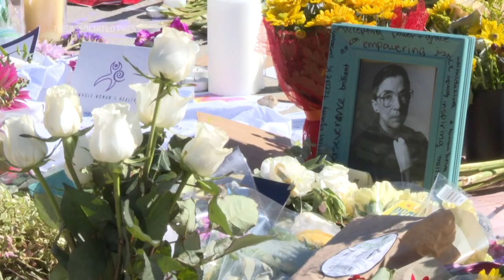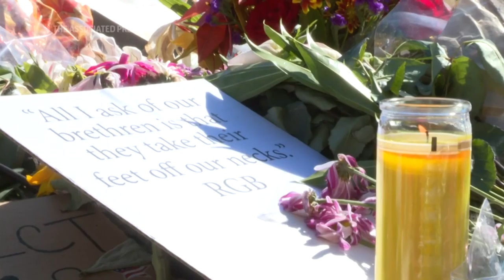Mourners reflect on RBG's legacy, open court seat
People are continuing to pay their respects outside the US Supreme Court as they reflect on the legacy of the late Justice Ruth Bader Ginsburg and come to terms with the approaching power struggle to fill her vacant seat.

Scores of flowers, pictures, candles, and small American flags were left near the Washington DC courthouse, along with and handwritten condolence messages and quotes from Ginsburg, who died Friday of metastatic pancreatic cancer at age 87 after 27 years on the court.

"When we first heard the news Bonnie and I felt as if we had lost a family member," said Jason Egnal, who is visiting with his family from Menlo Park California.

"Just the connection we felt to her through all the years of reading and learning about her, through the documentaries, through the movie," Egnal said. "It was a very deeply emotional weekend for us. And so it was important for us to come down and have our children see what an impact that she has made."

Egnal's daughter, Lanie, described Ginsburg as an inspiration, and many shared the same sentiment.

"I've had cancer, I know a little bit about it, and the fact that she worked throughout her various bouts is a tremendous sign of her commitment," said Washington resident Brian Barber, who was not surprised that RBG kept working until her final days.

With a court seat open, yet another fiery fight is lit between partisans clashing over matters of racism, policing, masks, lockdowns, how to vote and for whom to vote, as one crisis after another pummels the country, bringing no unity and no common heroes, just another flashpoint.

Angel Smith, a furloughed worker who came up from Richmond, Virginia just to celebrate Ginsburg at the growing memorial. She said it's disheartening to see some people already move on to discussing her passing as an opportunity to replace her.

"I just hope that the next person is somebody who could be on that same level as her," Smith said. "Her final wishes were appropriate, and I think they should be respected. And after I put down my flowers and my sign and my candle, I came off to the side and I said a prayer for this country. I asked that they honor her wishes and that they wait."